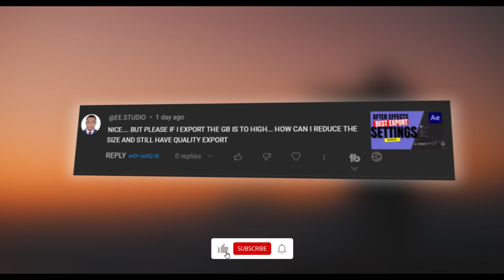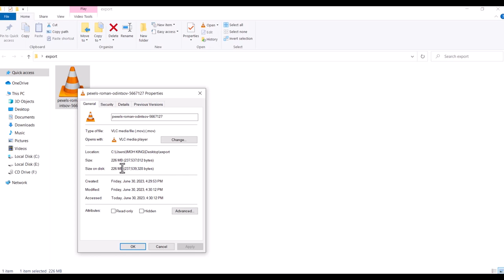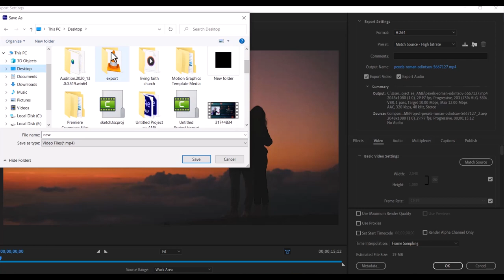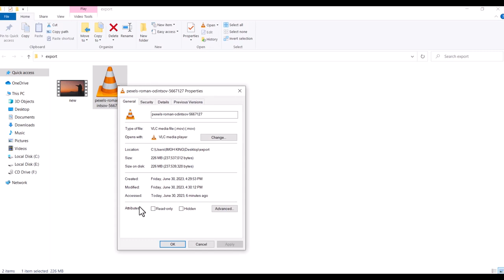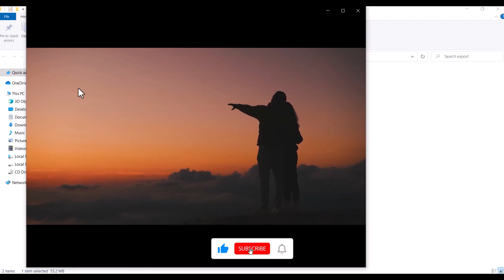How To Export High Quality videos with Low Size In After Effect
. After Effects Export - How To Export High Quality videos with Low File Size In Adobe After Effect

There are two ways to export a video in After Effects. The first way is to export your video directly in after effects by Adding it to render queue. this is the most commonly used method because it doesn't require installing Adobe media encoder. to take this step, first go to the sequence window and select sequence.  next select sequence settings, and select add to render queue.

A video render queue composition will immediately open up. the major problem with this technique is that you cannot  reduce the size of a video without losing quality in After Effects.

The second and best method is to send it to adobe media encoder queue, you ca do this by going to the sequence window and select composition, select add to adobe media encoder queue ( if you do not have adobe media encoder, i will recommend you get it). so to continue, adobe media encoder will automatically launch, select h.264 text and an export window that looks very similar to adobe premiere pro will open up.

select your preferred export settings, select export at maximum depth,  you can further adjust the video quality and the file size by adjusting the bitrate settings

this is how you can export high quality videos with low File size In adobe after effect cc.

Chapters:
00:00 intro
00:20 export settings after effect
01:41 after effects high quality low file size export
03:56 outro